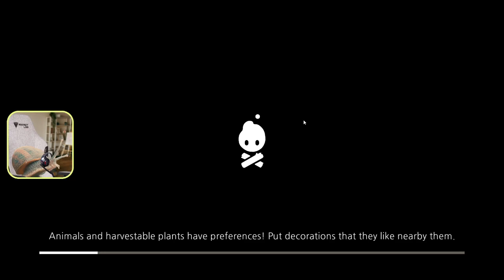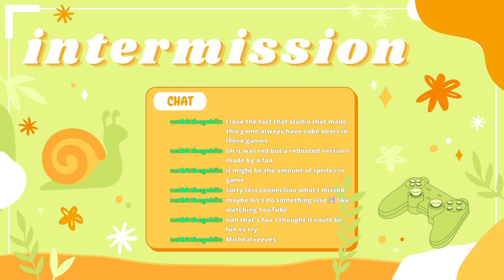[April 16th 2021] Cozy Grove